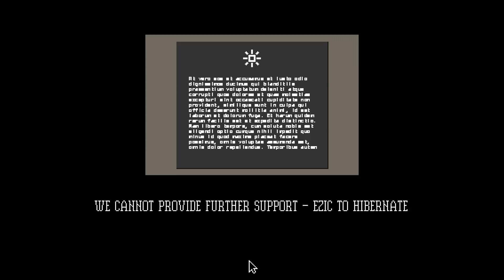Let's Play Papers, Please Part 8 (Patreon Chosen Game)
Game Description:

Congratulations.

For immediate placement, report to the Ministry of Admission at Grestin Border Checkpoint.